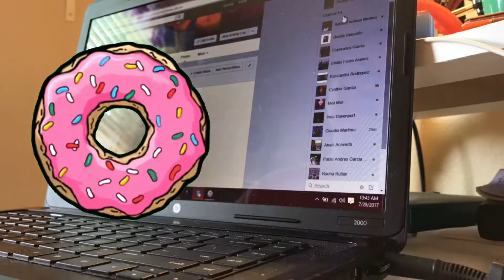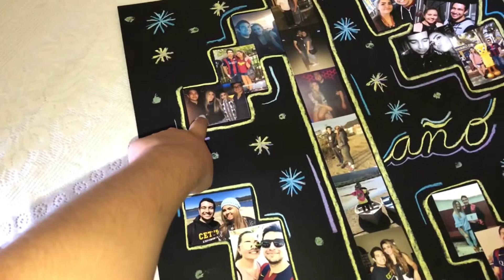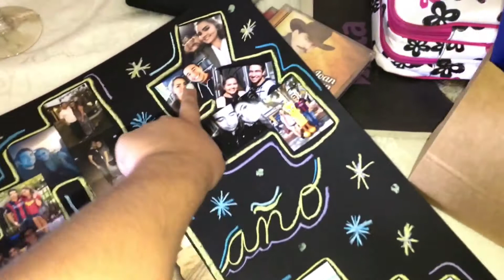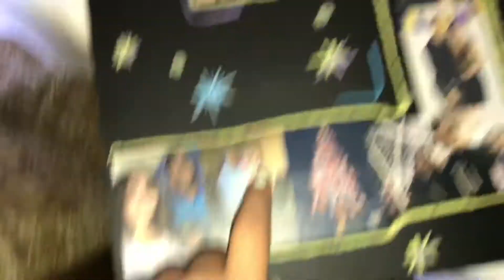Vlog #11|| 1 Year Anniversary & 90's Pop Tour